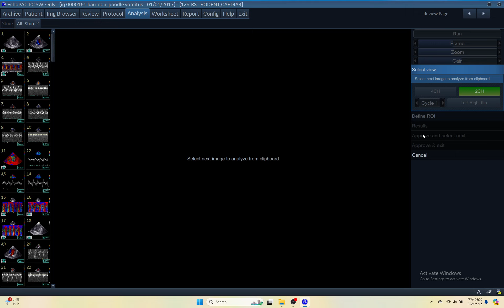IQ 161 LV AUTOEF LVEF, ECHOCARDIOGRAPHY, ECHOPAC ANALYSIS, SMALL ANIMAL,